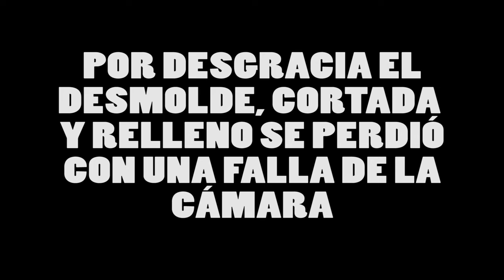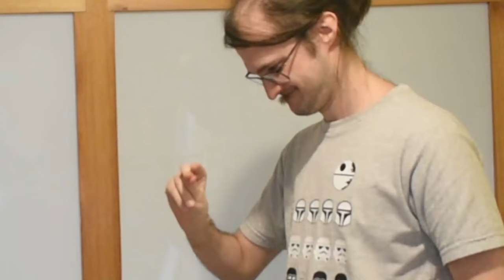Cocinando Con Dos Tipos: Torta Especial de 100 Subs!!!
Gracias a vos llegamos a los 100 subscriptores! Y de premio te hacemos la torta que siempre soñaste!